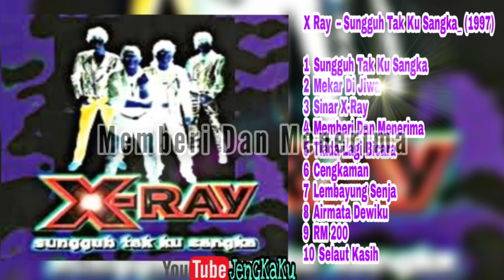X-Ray - Memberi Dan Menerima